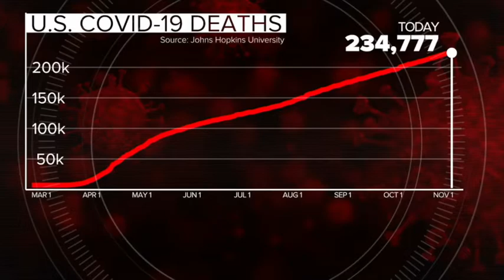CHC COVID 19 Nov720